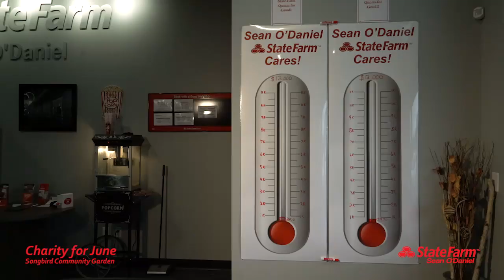Sean O'Daniel - Expert Video